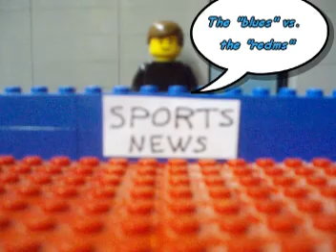Lego City Soccer Stadium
Lego City Soccer stadium.  It is incredible.   Built accomplished using a lot of bricks and also taking a lot of pictures to produce the stop motion animation short film about a grand opening soccer game at the stadium.  The "blues" vs. the "redms".   It is one hell of  a game.